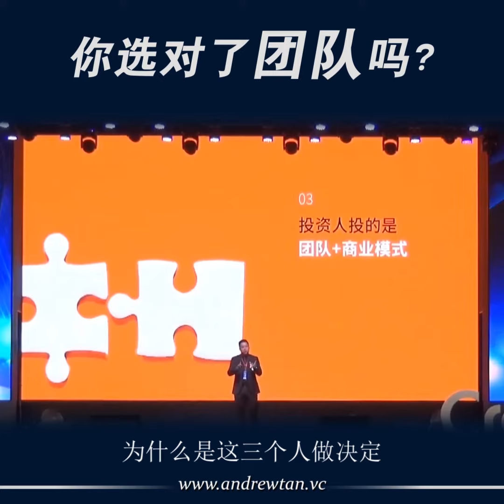你选对了团队吗？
【企业家们】
你的团队是谁？你认为团队重要吗？
企业要做大，要做深，就一定要分配好队员们的岗位！
Andrew Tan 老师会在这视频里和大家分享！

🔔 想要和 Andrew Tan 老师学习更多关于股权融资众筹＋股权分配吗？马上点击报名 Andrew Tan 老师下一场三个小时免费课程！

🔔 To learn more about teacher Andrew Tan's next 3 hours free workshop on Capital Wisdom & Fund Raising, click this link to find out more